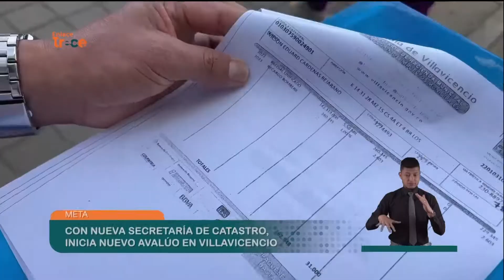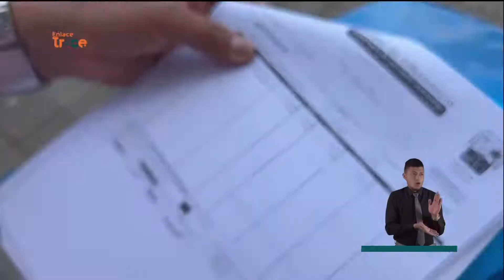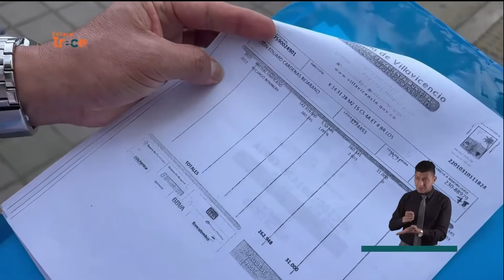Con nueva secretaría de Catastro inicia nuevo avalúo en Villavicencio | Noticias Enlace Trece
🟠📺 EnlaceTrece | La ciudad de Villavicencio cuenta ahora con la secretaría de Catastro, entidad que desde el próximo 15 de septiembre comenzará el proceso de avalúo de predios 🏘 situación que preocupa a muchos habitantes por la posibilidad de que suba el costo de la vivienda.